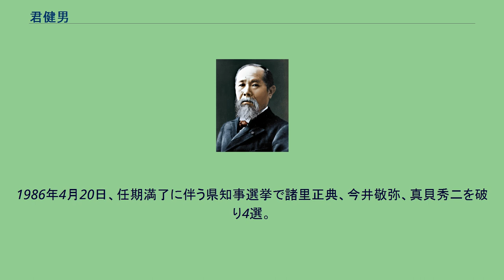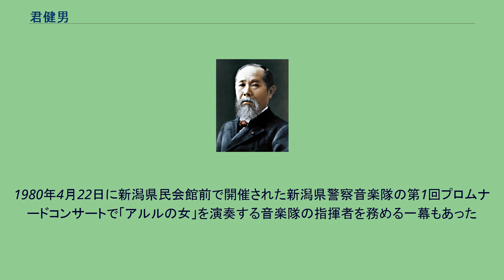君健男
君 健男（きみ たけお、1911年12月22日 - 1989年4月20日）は日本の医師、官僚、政治家。
参議院議員、新潟県知事などを歴任。
1989年病気のため辞任。
医学博士。
1911年12月22日、父修一郎の長男として新潟市に出生。
新潟県立新潟中学校を経て官立新潟高等学校を卒業。
1936年3月、官立新潟医科大学（現新潟大学医学部）を卒業。
同年11月、応召。
1940年、栃尾町の栃尾郷立診療所組合（現新潟県厚生農業協同組合連合会栃尾郷病院）内科部長に就任。
東京の日本光学病院内科主任を経て、再度応召。
1947年に新潟県庁入庁し、1957年に新潟県衛生部公衆衛生課長、1962年と新潟県総務部長なる。
1965年7月21日から新潟県副知事となり、1972年11月17日に7年間務めた新潟県副知事を辞任。
12月17日の第8回参議院議員通常選挙（1968年）の補欠選挙に新潟県選挙区から自由民主党公認で立候補し当選（1期）。
1974年3月27日に参議院議員を辞職。
4月21日の任期満了に伴う県知事選挙で松沢俊昭（社会党）、浦沢与三郎（共産党）を破り当選。
5月1日に第49代新潟県知事（公選制で5人目）に就任。
1978年4月23日、任期満了に伴う県知事選挙で稲村稔夫を破り再選。
1982年4月25日、任期満了に伴う県知事選挙で坂上富男を破り3選。
1985年6月、新潟県庁舎が移転。
1986年4月20日、任期満了に伴う県知事選挙で諸里正典、今井敬弥、真貝秀二を破り4選。
1989年3月18日、新潟県立がんセンター新潟病院に入院。
2日後の3月20日に医師からがんであることを告知される。
4月8日、金子清に辞意を伝え、事実上後継として金子を指名する。
4月13日、入院先に金子副知事を呼び正式に辞意を伝える。
4月18日には田中角栄元首相、自民党所属の国会議員計13人に、がんを告白する親書を送る。
4月19日、臨時県議会が開かれ君の知事辞職に同意。
君に対し感謝決議が採択される。
知事辞職が許可された翌4月20日11時4分死去。
77歳没。
7月2日に県民葬が挙行された。
趣味はヴァイオリンで、夫人の芳子はピアニスト。
1980年4月22日に新潟県民会館前で開催された新潟県警察音楽隊の第1回プロムナードコンサートで「アルルの女」を演奏する音楽隊の指揮者を務める一幕もあった